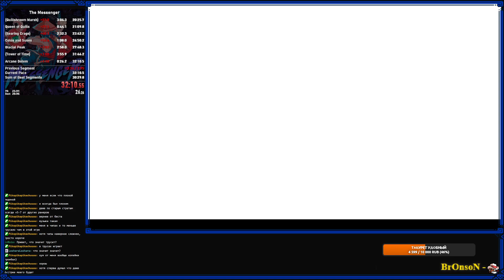The Messenger [NG 8-bit No Oob] 32:10